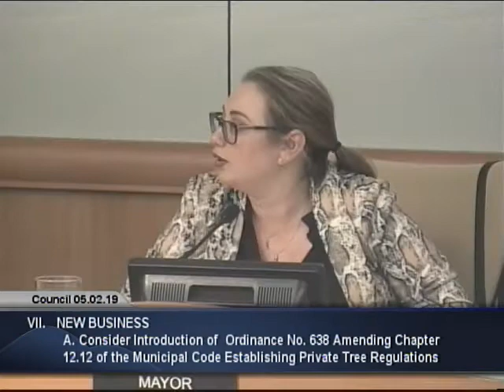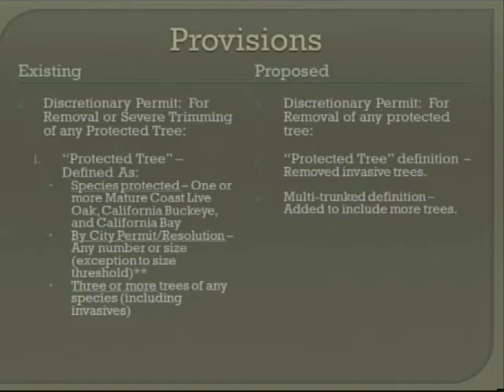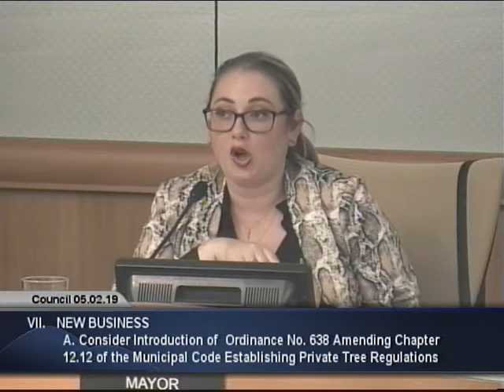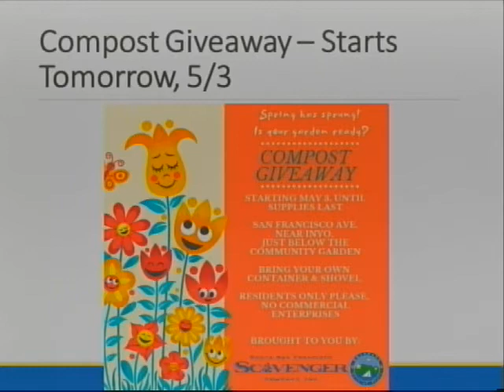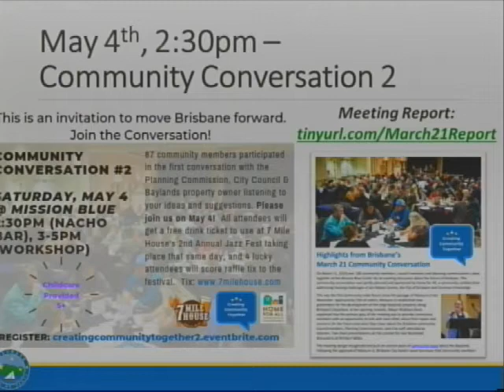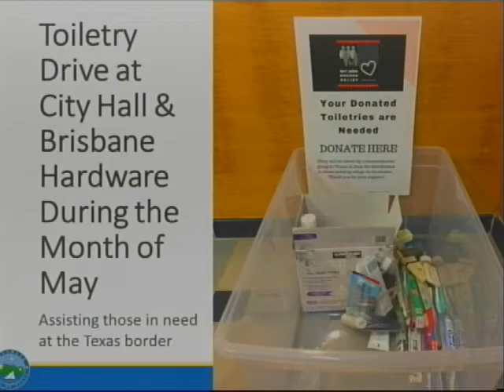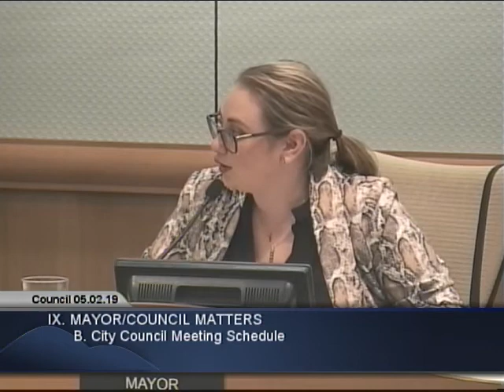Brisbane City Council Meeting 05-02-19